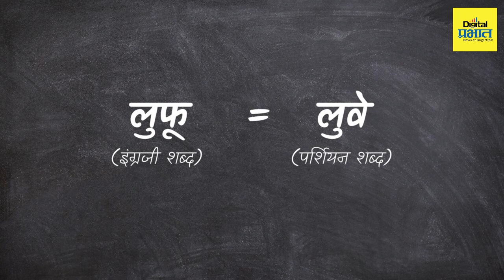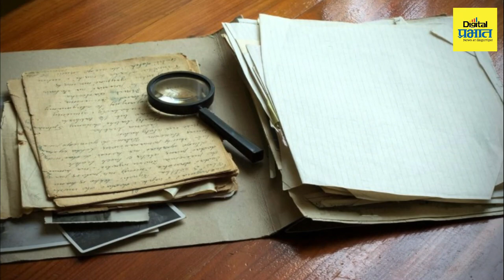तुम्हाला माहिती आहे का LOVE हा शब्द कुठून आला? | LOVE WORD | Digital Prabhat